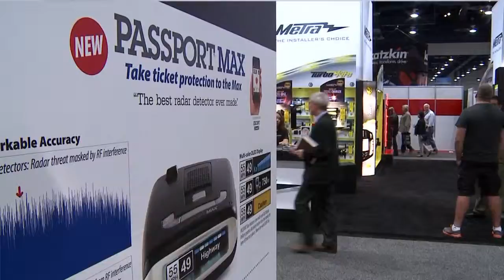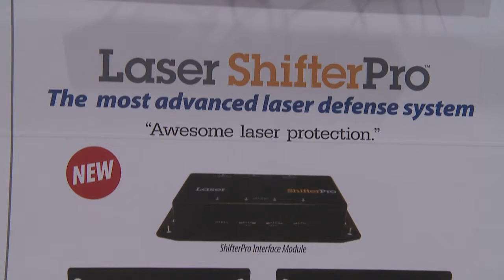ESCORT Wows Audience at SEMA 2013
See just how popular ESCORT was at SEMA 2013.